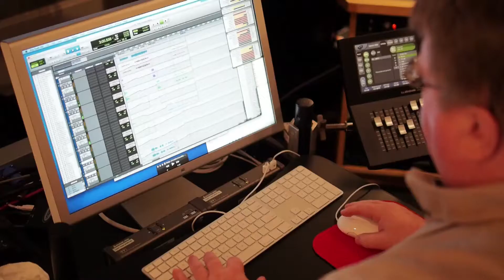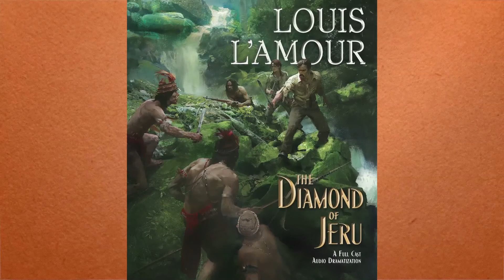Creating a Louis L'Amour Dramatized Audiobook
Producing a Louis L'Amour Dramatized Audio Book brings together a creative team that has worked together for upwards of 30 years delivering to the Louis L'Amour listener exciting audio adaptations of the works of America's Storyteller, Louis L'Amour.